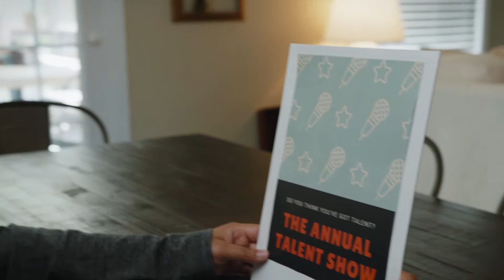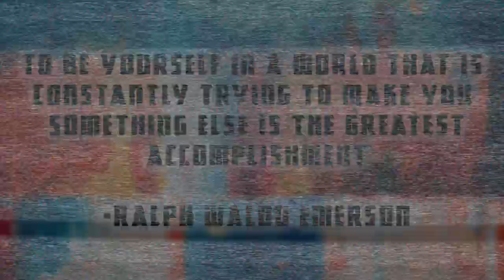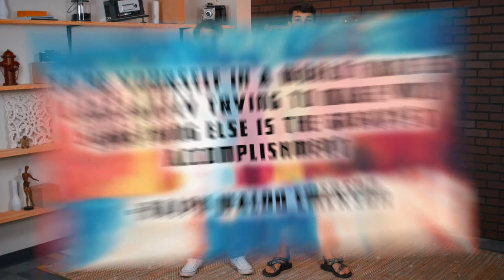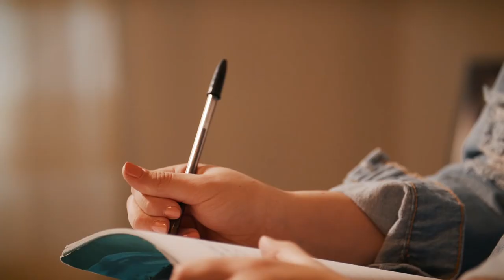Character Education - Individuality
Corey helps Andrew with discover this month's big idea
Tucker encourages Sam to be himself
and more